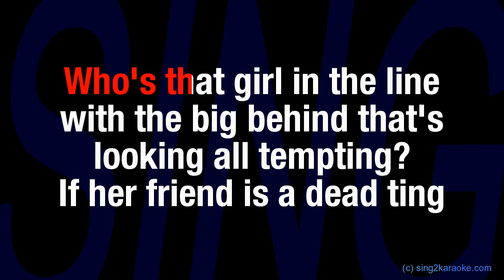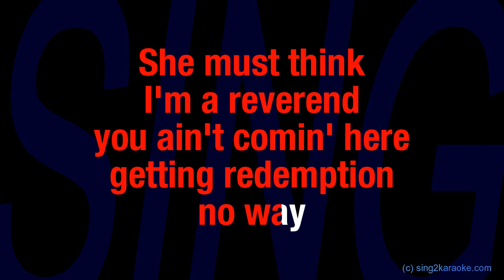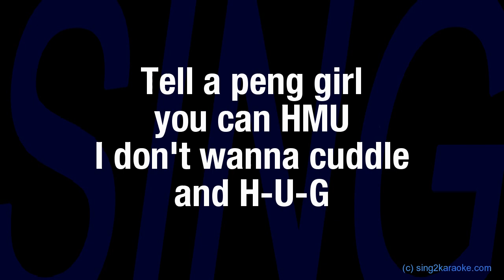Funky Friday Dave ft Fredo ( Karaoke King of Karaoke Version with sing along Lyrics )